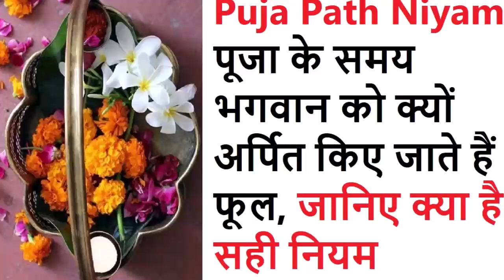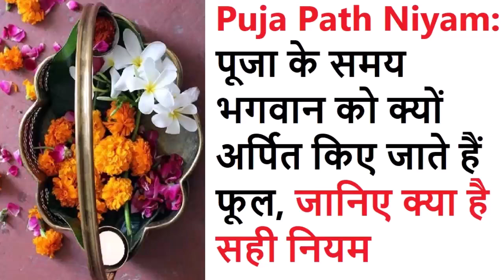Puja Path Niyam: पूजा के समय भगवान को क्यों अर्पित किए जाते हैं फूल, जानिए क्या है सही नियम